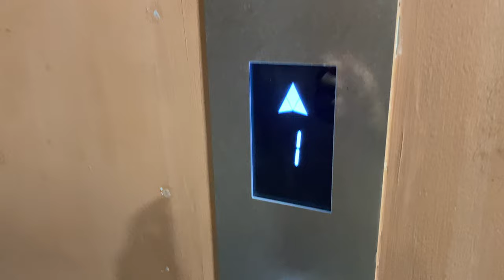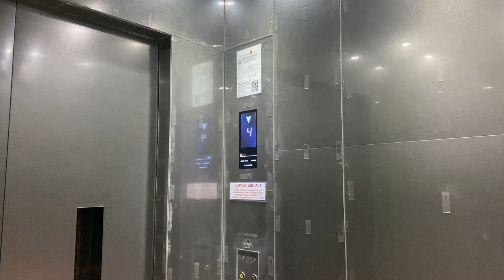XJ OPTIMA MRL @ GAIA, NANYANG TECHNOLOGICAL UNIVERSITY [PASSENGER LIFT 5]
In an effort to woo prospective students, specifically those considering a course in Business, the university built 'Gaia', a name that fits its all-wooden and sustainability-focused structure, and will be moving its Business school there.

Like all other buildings, there will be service and fireman lifts within fire-protected lobbies like this one, though its vision panels are in a strange location that requires one to bend down in order to see through the vision panels.